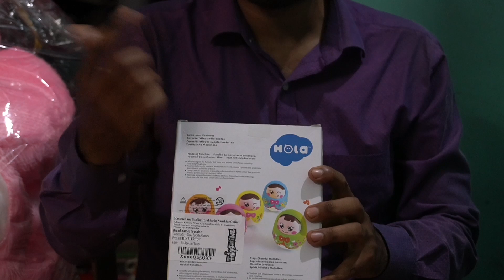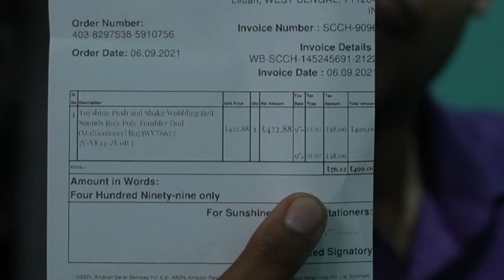Toyshine Push and Shake Wobbling Bell Sounds Roly Poly Tumbler Doll Review // Unique Doll Unboxing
Toyshine Push and Shake Wobbling Bell Sounds Roly Poly Tumbler Doll Unboxing and review
unique doll unboxing
special tumbler doll unboxing
special toy review
unique toy review